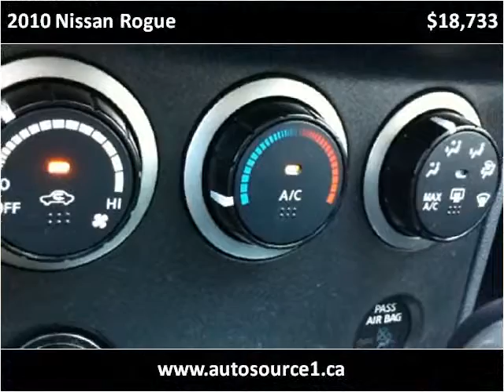2010 Nissan Rogue Used Cars Saskatoon SK